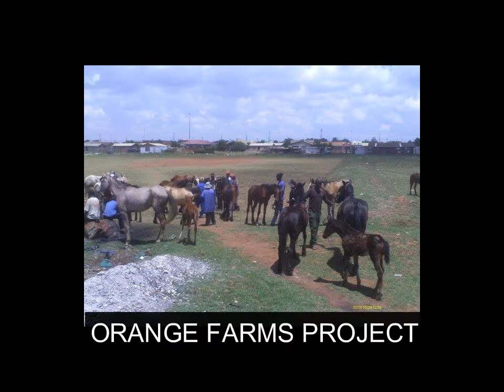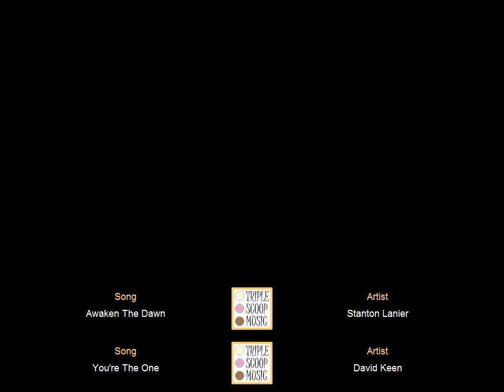Highveld Horse Care Unit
Highveld Horse Care Unit & its projects.